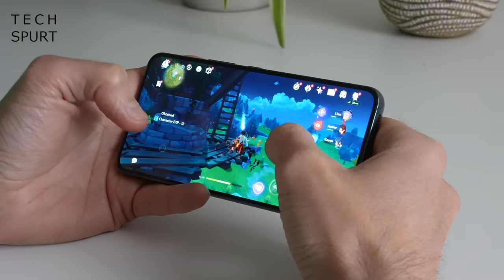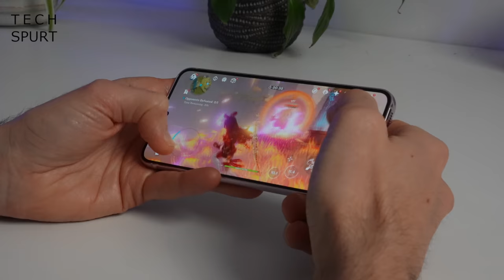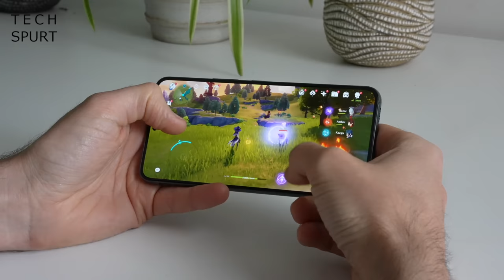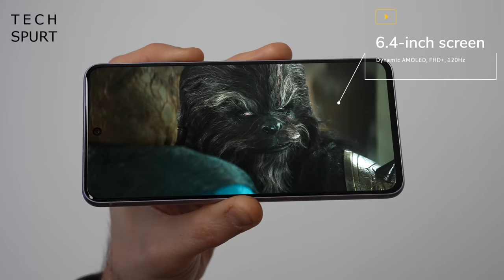Samsung Galaxy S23 FE (Fan Edition) | What To Expect | TSW165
The Samsung Galaxy S23 FE (Fan Edition) is rumoured to launch in 2023, so here's a round up of the leaked specs, camera tech, Exynos action etc. We're likely to see the Samsung S23 FE (just one model, no 5G version) released at the end of this year or early '24, but this Fan Edition may not be as essential as previous models.

Check out my unboxing and review of the regular Galaxy S23 here on Tech Spurt!

Unfortunately, while previous Fan Edition smartphones boosted the performance with a Snapdragon chipset rather than Exynos (here in the UK), the 2023 model seems to reverse this trend. Leaks reckon the Samsung Galaxy S23 FE will be powered by the Exynos 2200, same as last year's S22. If so, that means a significant drop in performance vs the regular S23.

You're also likely to see a less powerful telephoto camera and perhaps a couple of other savings, while the 6.4-inch screen is somewhere between the vanilla and Plus flagships.

That's what we seem to know so far, but what would you love to see in the Samsung Galaxy S23 FE? Are you even bothered about a Fan Edition? Let us know below!

Samsung Galaxy S23 FE Chapters:
0:00 - Back to Blighty
1:03 - Samsung Galaxy S23 Fan Edition
5:43 - Viewer Comments
12:18 - Next Week